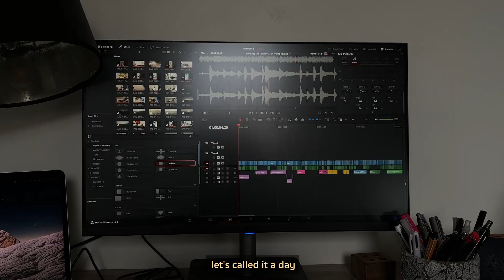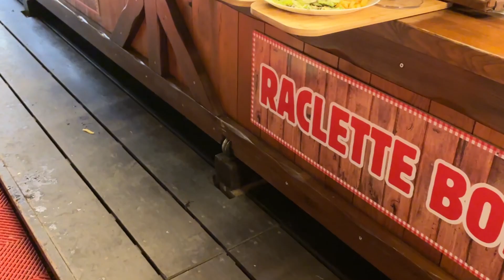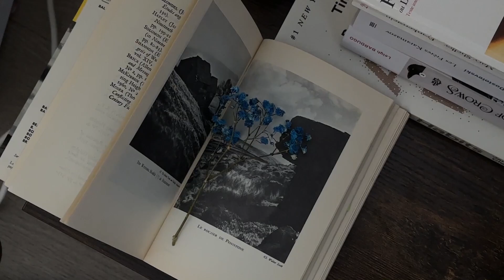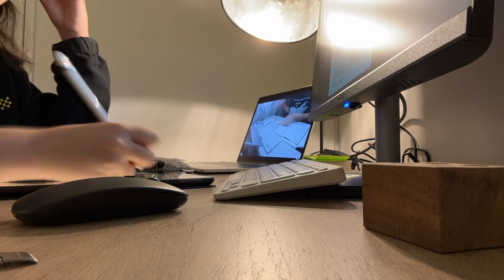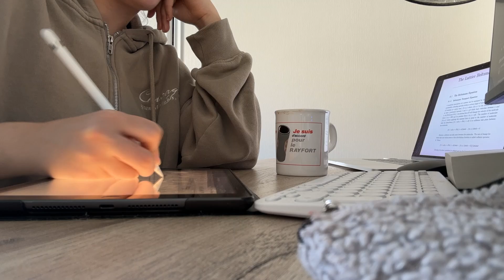Study Vlog | very productive days, life of a phd student, study motivation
In this vlog, I’m sharing a few productive days as I prepare to start my PhD in medical imaging.